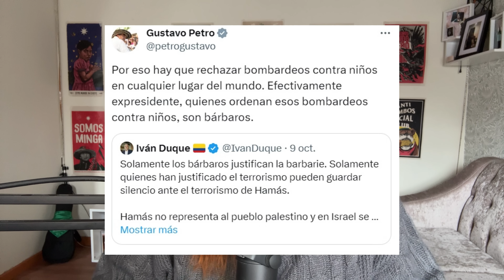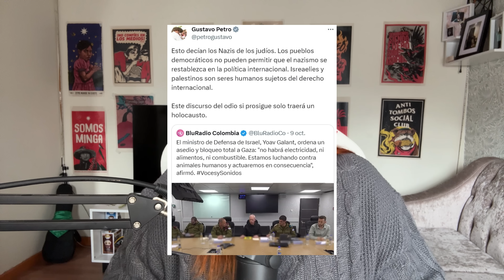Vicki Dávil4 presuntamente sería la cabeza del Golp3 Blando- Revista Semala ¡MIENT3!